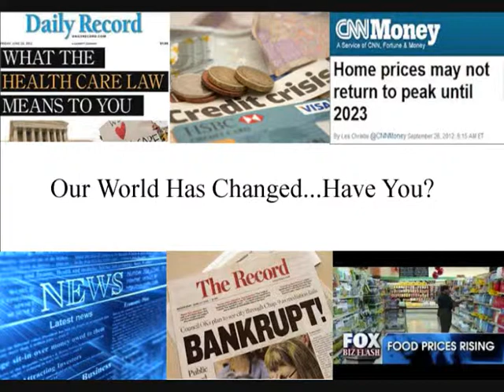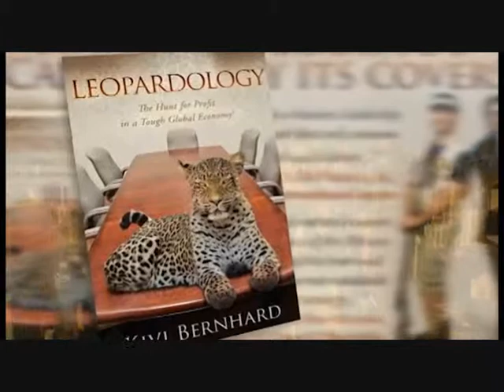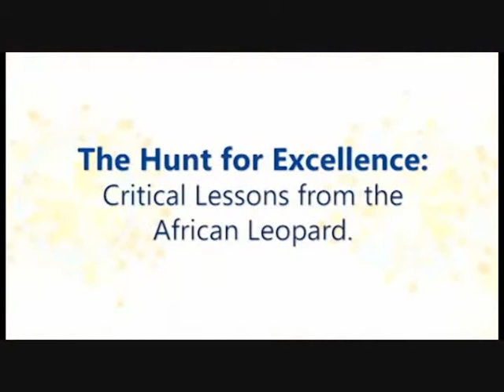WATCH KIVI LIVE!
Known to thousands all over the world as one of the most dynamic and talented motivational business speakers in the world, Kivi Bernhard works with meeting planners, speaker bureaus and executives of corporations and associations across the globe. The Author of the internationally acclaimed book Leopardology™ - The Hunt For Profit In A Tough Global Economy  (MJP of New York 2009) Kivi has been privileged to ascend the platform of Fortune 1000's enthralling their audiences with riveting video footage and lessons learned, from the BUSH to the BOARDROOM!